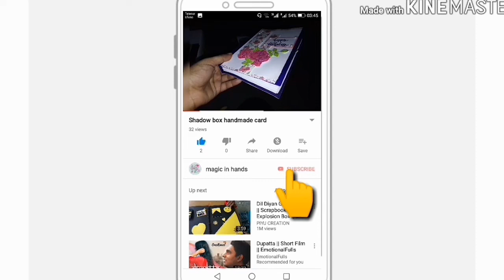bright watercolor background on greeting card by magic in hands... underpainting technique 19/4/2021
What's up...
Hope you liked this easy, fun and bright watercolor background or you might say under painting technique on greeting card if so then please don't forget to like, share and subscribe to my channel. Thanks!
Blessings...
Now you can purchase my handmade greeting cards by contacting me through text on messenger of Facebook or Instagram Plz only serious and Pakistan native customers are welcomed!